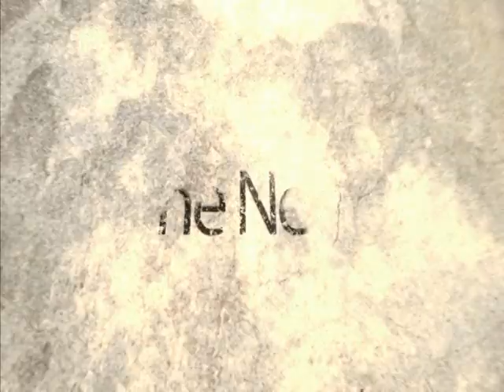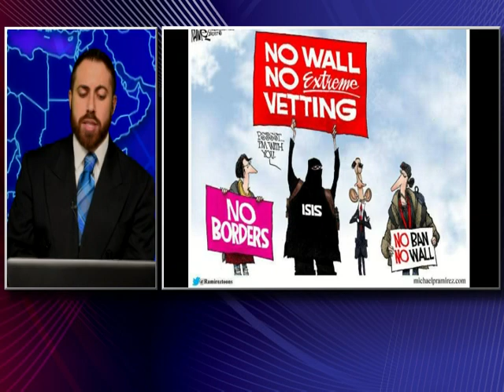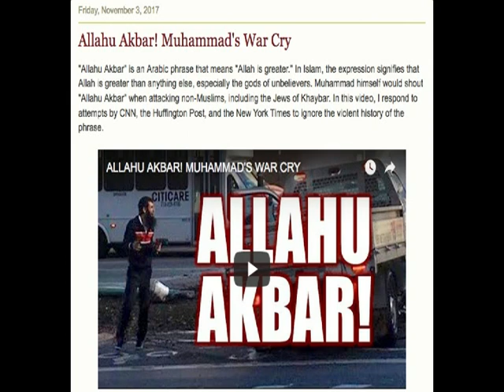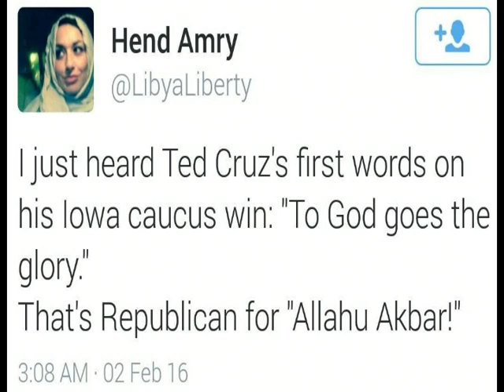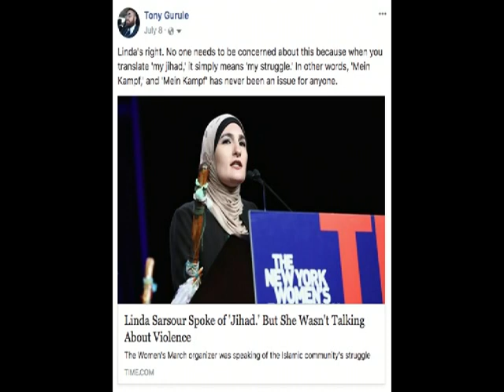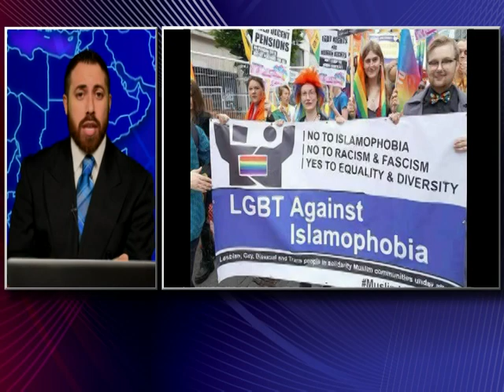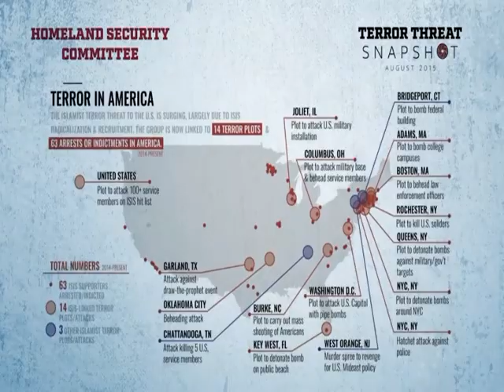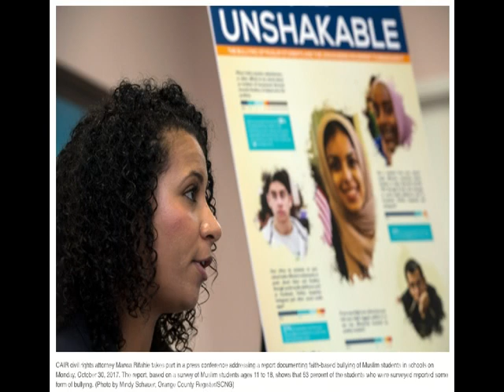Islam & The News: November 3rd, 2017